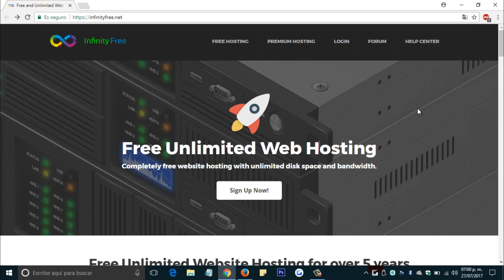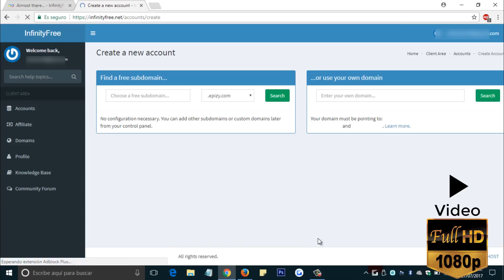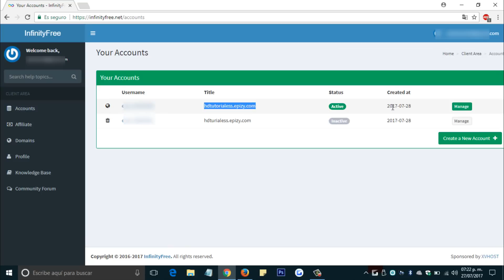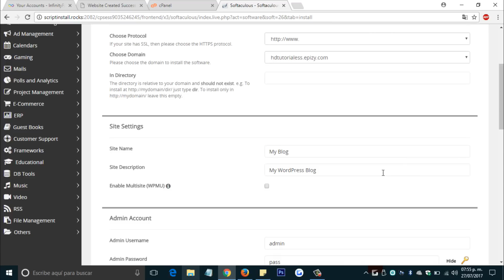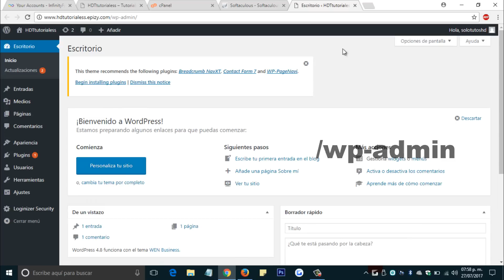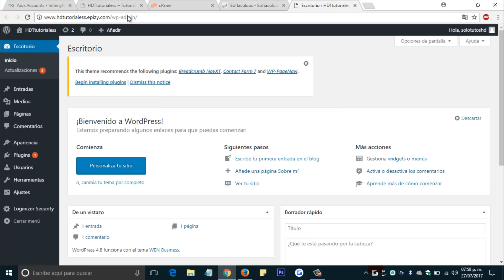Crear tu propia Pagina Web con Hosting y Dominio Gratis | WordPress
Hosting y Dominio Gratis Plataforma WordPress

- Alojamiento más rápido
- Alojamiento ilimitado
- Espacio en disco ilimitado
- Ancho de banda ilimitado